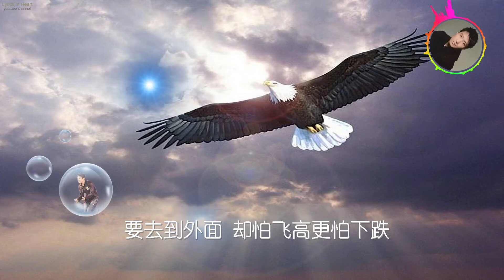飞时期 黎明 歌词版 Leon Lai【動態歌詞Lyrics】